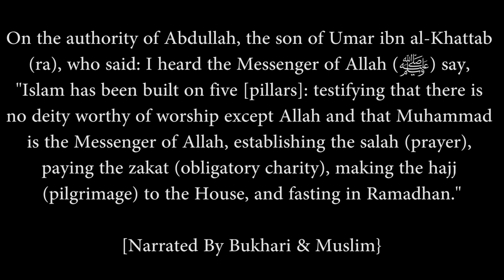Part 1 | Mukhtasar As Siyaam | Ustadh AbdulRahman Hassan